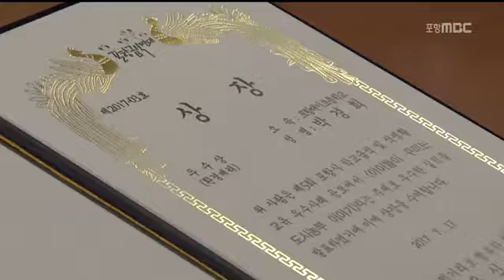[포항MBC뉴스]학교 급식과 식생활 교육 우수 사례 공모전 시상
학교 급식과 식생활 교육 우수 사례 공모전 시상